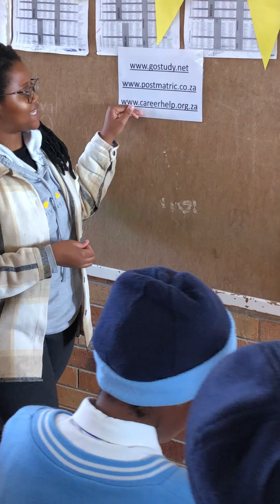Happy International Women's Day from Nelson Mandela University!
Reflecting on a legacy of resilience and progress, Nelson Mandela University commemorates International Women's Day, a movement born from the historic struggles of women worldwide. From the early 20th-century fight for suffrage to the ongoing pursuit of equality, we honor the journey of women who paved the way.

Today, we stand united, recognizing achievements, amplifying voices, and championing the continued empowerment of women everywhere.